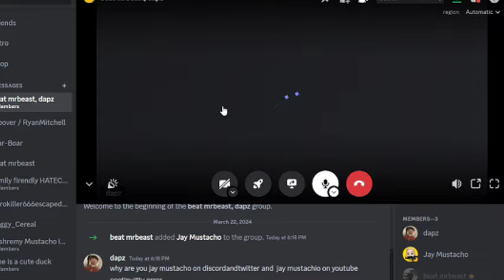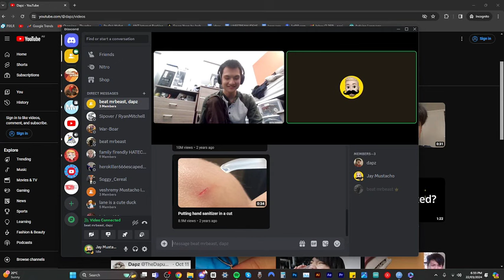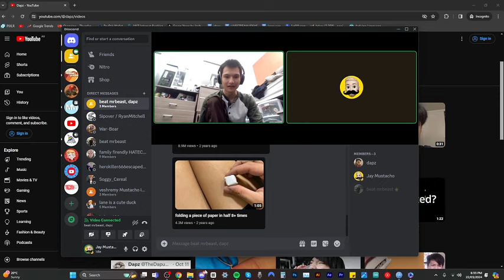Why Dapz Abandoned His Audience